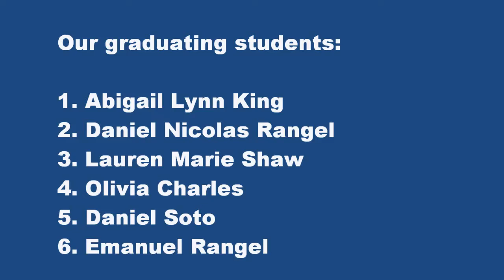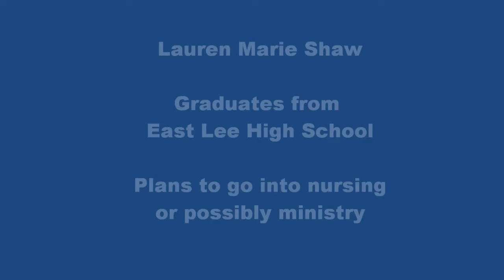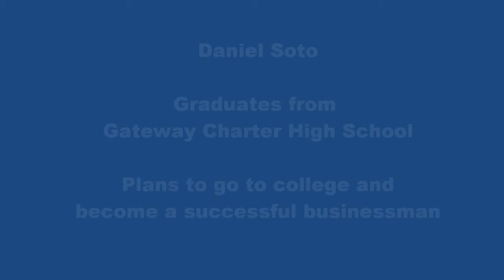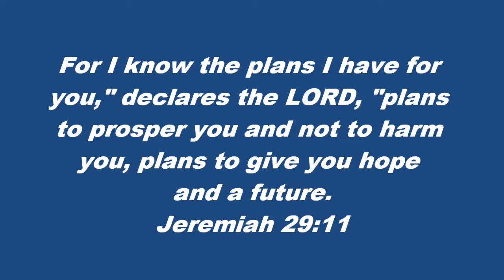honoring graduates_May 2013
Word for the World SWFL honors its 2013 graduates:
1. Abigail Lynn King
2. Daniel Nicolas Rangel
3. Lauren Marie Shaw
4. Olivia Charles
5. Daniel Soto
6. Emanuel Rangel

Music was sang by Mark Harris (Find your wings) (purchased through Amazon.com).

Prepared by Pastor Vincent Garcia of Word for the World Christian Fellowship (photos uploaded with permission)